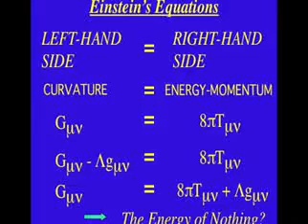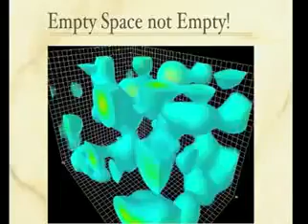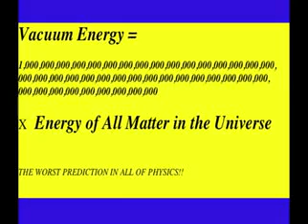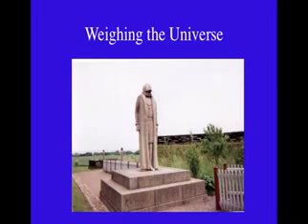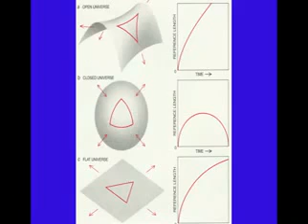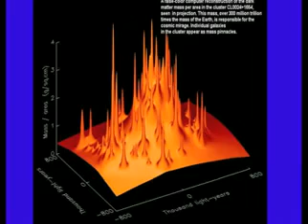Lawrence Krauss- A Universe From Nothing 3/7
A Universe From Nothing' by Lawrence Krauss, AAI 2009

Lawrence Krauss gives a talk on our current picture of the universe, how it will end, and how it could have come from nothing. Krauss is the author of many bestselling books on Physics and Cosmology, including "The Physics of Star Trek."

More books by Lawrence Krauss:

JOSH TIMONEN